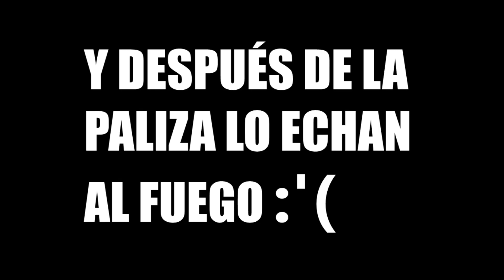YULE, LA NAVIDAD VIKINGA | EL ORIGEN PAGANO DE LA NAVIDAD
Hoy os traigo este vídeo sobre lo que sé y he investigado del origen de la navidad, las fiestas paganas del Solsticio de Invierno. Fue siempre celebrada el 25 de diciembre? Sabemos realmente cuándo nació Jesús? De qué forma celebraban la Navidad, el Solsticio de Invierno, los pueblos paganos, y que nos ha quedado de ello?
En este vídeo hablaré de Yule, la festividad pagana centroeuropea y nórdica que celebraban en estas fechas los pueblos celtas y vikingos. Hablaré de varias tradiciones que aún hoy prevalecen, como el Jamón de navidad, el Tronco de Yule, el Árbol de Navidad... Sabías que puede que la figura de Santa Claus derive de la figura del Dios nórdico Odín?
Te animo a que veas el vídeo!

Mis redes!

La canción del final!
Prophecy of Volva - Vengerskaya Kolomeyka